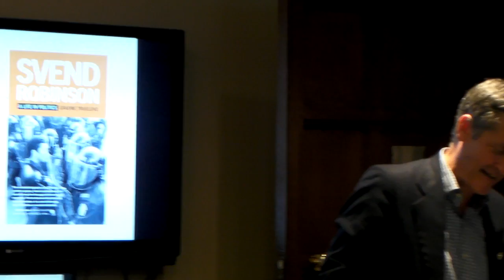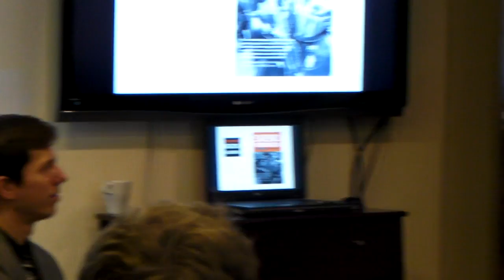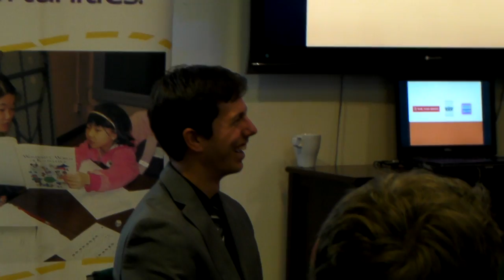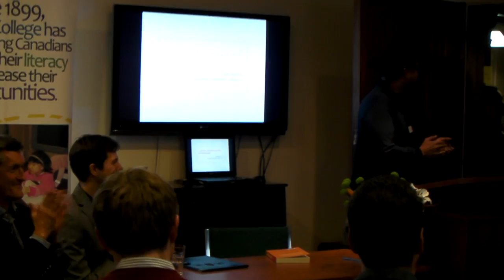Svend Robinson at book launch, Toronto, 30 Nov. 2013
Former Canadian NDP MP and lifetime activist Svend Robinson speaks at Frontier College in Toronto at a book launch event for "Svend Robinson: A Life in Politics"  by  Graeme Truelove (New Star Books).  Svend mentions and thanks many of the people who have been important in his life, some present in the room.